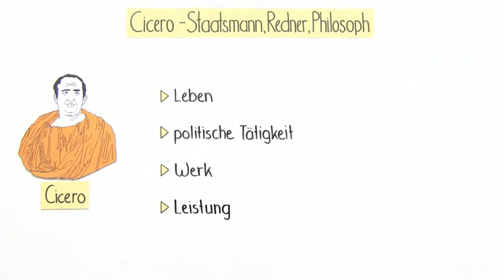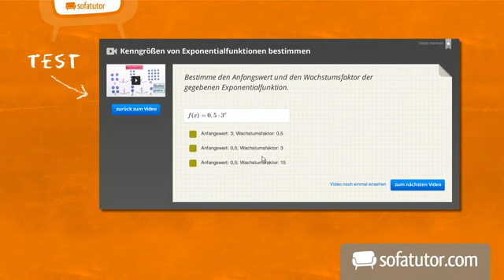Leben und Wirken von Cicero | Latein | Autoren und Werke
Marcus Tullius Cicero war ein vielbeschäftigter Mann: Er war Anwalt, Schriftsteller, Politiker und Philosoph zugleich. In diesem Video begeben wir uns auf eine Reise durch das Leben Ciceros und machen Halt an den wichtigsten Stationen, die Leben und Werk nachhaltig beeinflusst haben.

Dieses Video gehört zu: Latein | Autoren und Werke | Prosa